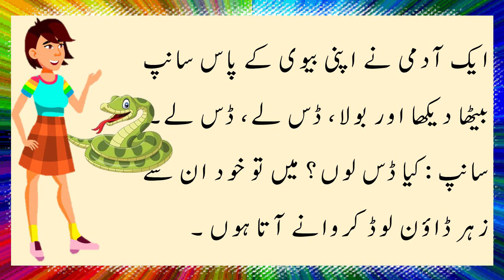Funny Jokes | Latify | Urdu Jokes | Hansna Mana Hai | Mazahiya Latifay | Aaj ka Latifay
Funny Jokes
Latify
Aaj ka Latifa
Shareer Bache
Urdu Jokes
Hansna Mana Hai
Mazahiya Latifay
Hansiyay
Muskuraiyay
Hansi Ilaj E Gham
Try not to Laugh
Mayari Latify